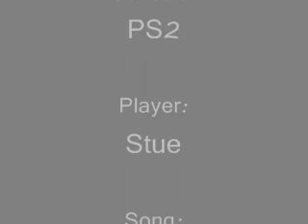Star Wars Battlefront 2 Utapau Glitch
a glich ( or glitch?) "around" the Utapau Map with the jet trooper.